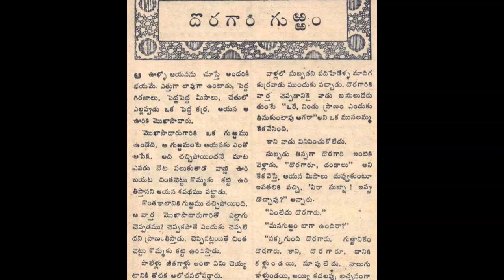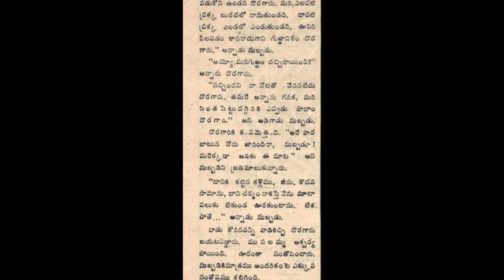Doragari Gurram Chandamama katha